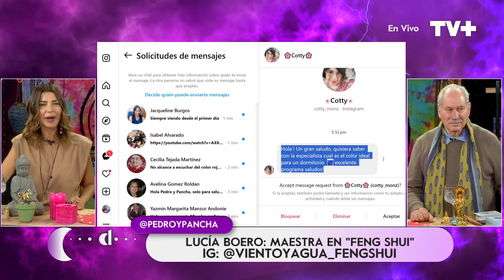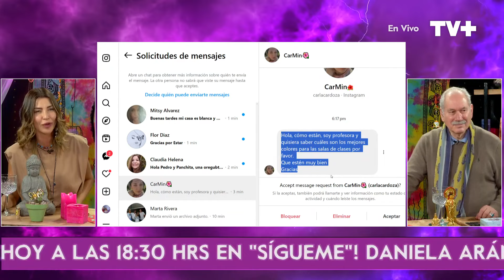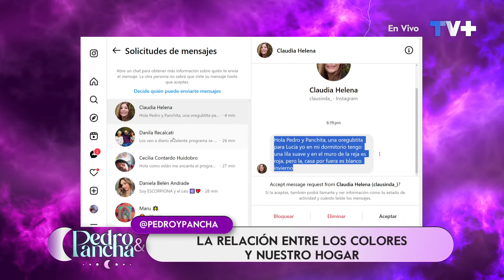La relación de colores y el Feng Shui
Junto a Lucía Boero conocemos cómo los colores pueden impactar en el feng shui de nuestra casa, y cómo mejorarlo.
Te esperamos en Pedro y Pancha, de lunes a viernes a las 17:30 horas, sólo en TV+.